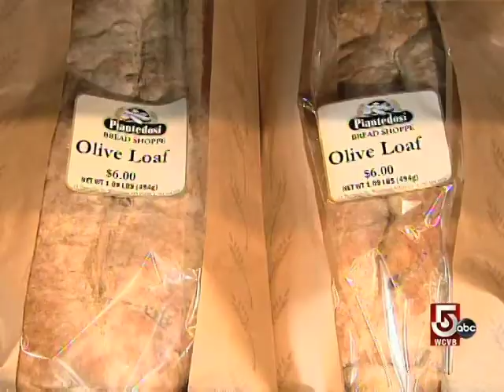Piantedosi Bread Shoppe - Chronicle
Piantedosi Bread Shoppe featurette on Channel 5's Emmy Award winning show The Chronicle. The show features Joe Piantedosi talking about how the Piantedosi family got its start in the bread business with a focus on bringing it's roots back to Winchester, MA w/a Bread Shoppe